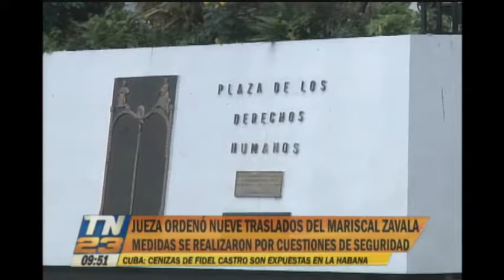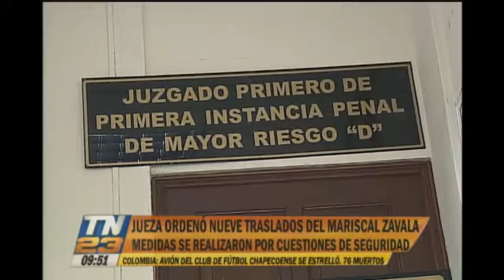Jueza ordenó nueve traslados de Mariscal Zavala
Jueza aceptó el requerimiento del ministerio Público de trasladar nueve procesados del caso Cooptación del Estado de Mariscal Zavala a otros centros penitenciarios.